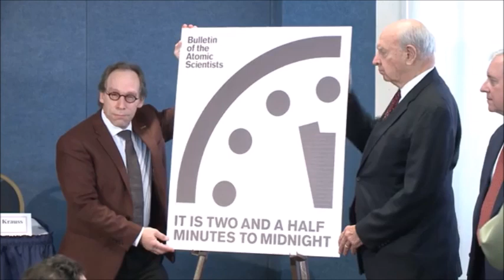2017 Doomsday Clock Announcement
For the last two years, the minute hand of the Doomsday Clock stayed set at three minutes before the hour, the closest it had been to midnight since the early 1980s. In its two most recent annual announcements on the Clock, the Science and Security Board warned: “The probability of global catastrophe is very high, and the actions needed to reduce the risks of disaster must be taken very soon.” In 2017, we find the danger to be even greater, the need for action more urgent. It is two and a half minutes to midnight, the Clock is ticking, global danger looms. Wise public officials should act immediately, guiding humanity away from the brink. If they do not, wise citizens must step forward and lead the way.